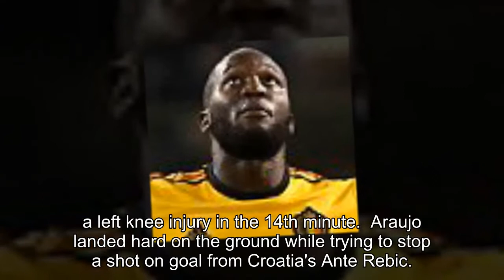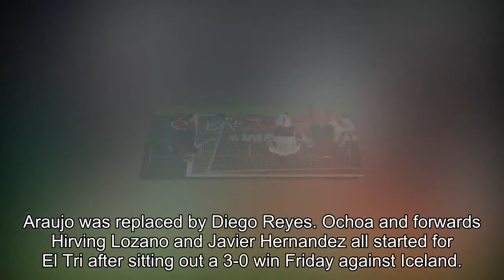Croatia 1-0 Mexico: Ivan Rakitic penalty settles Texas friendly for depleted Croats